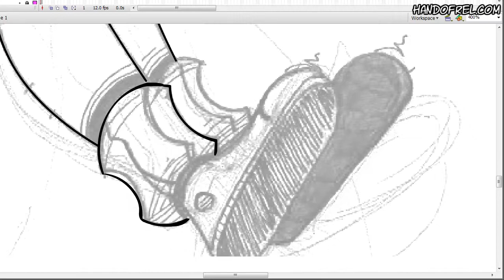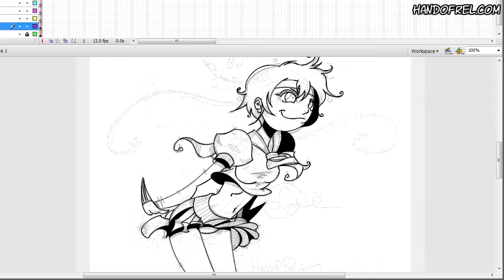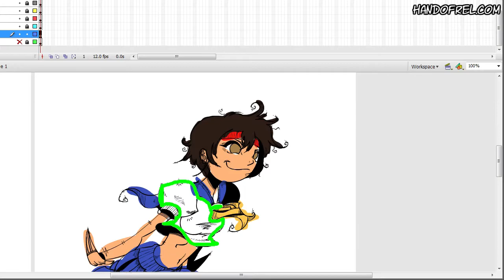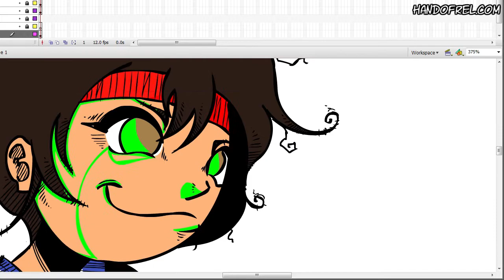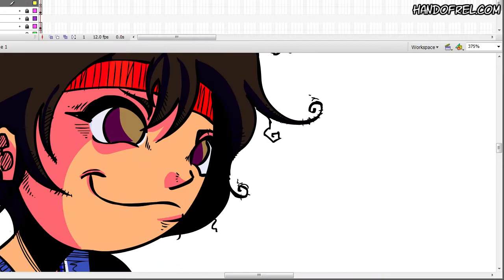Sakura // Speed Drawing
My art submission for the RivalSchools 20th Anniversary Art Tribute book by @streetfighterlegacy and @rivalschoolslegacy!

My contribution is on page 92 :D